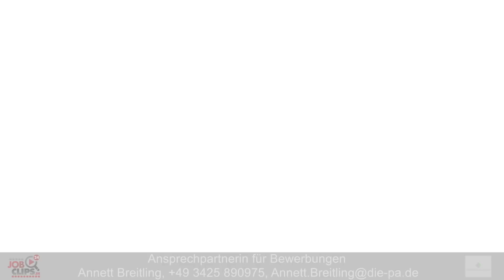Monteur Reinraum (m/w/d) FMB Construction GmbH in Torgau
Mehrere Monteure Reinraum (m/w/d) im sächsischen Torgau gesucht!

Was Dich erwartet:
- Direktanstellung bei der FMB Construction GmbH
- Tarifliche Entlohnung
- 30 Tage Urlaub
- Betriebsrente
- Branchenspezifische Weiterbildungsmöglichkeiten
- Abwechslungsreiche Tätigkeit in einem international tätigen Unternehmen
- Ein tolles Team in einem familiären Umfeld

Dein Profil:
- Quereinsteiger willkommen
- Grundkenntnisse in der Metallverarbeitung (Trockenbau, Anlagenbau oder Klima- und Lüftungsbau)
- Du bist aufgeschlossen und teamfähig
- Grundkenntnisse Englisch wünschenswert
- Führerscheinklasse B

Weitere Infos zum Stellenangebot:

Die FMB Construction GmbH ist international bekannt für die Fertigung von pharmazeutischen Reinräumen.

Zur Verstärkung des Teams sucht das Unternehmen handwerklich begabte Reinraummonteure (m/w/d).

Deine Aufgaben sind vielseitig, abwechslungsreich und herausfordernd zugleich.